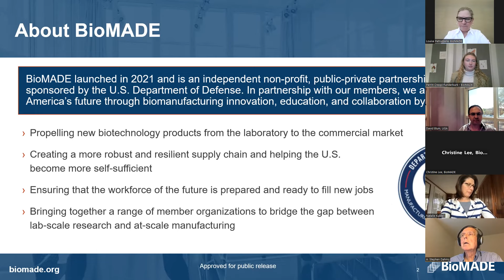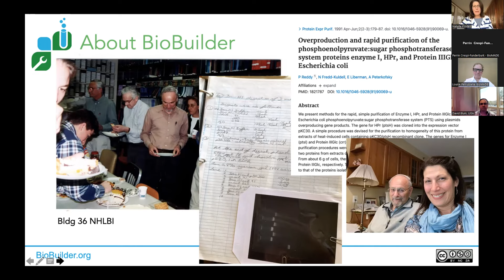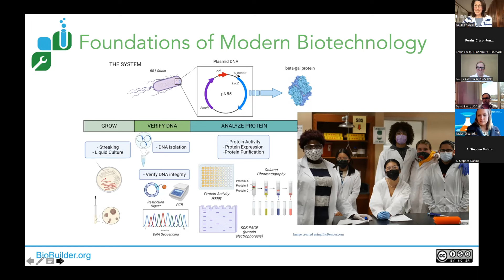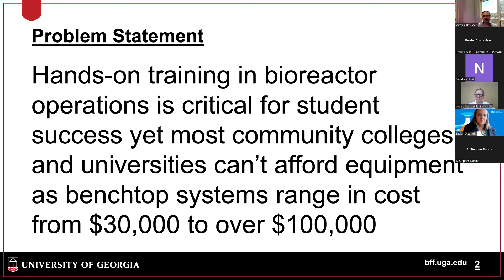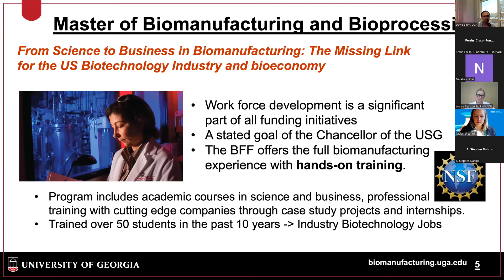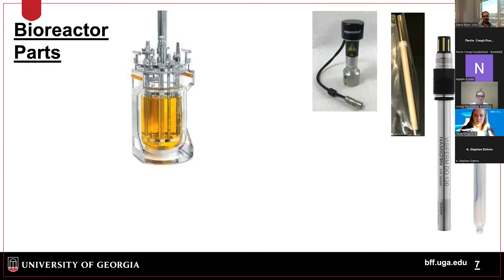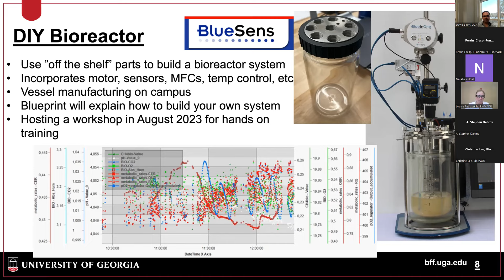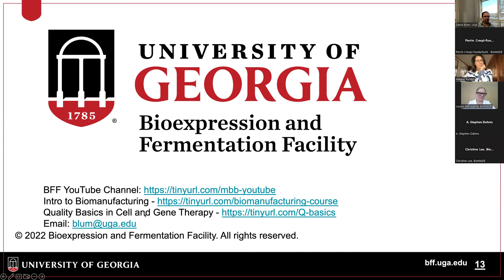BioMADE Education and Workforce Development Webinar Series: BioBuilder and University of Georgia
In this webinar, we hear from Dr. Natalie Kuldell, Founder and Executive Director of BioBuilder Educational Foundation, and Dr. David Blum, Director of Bioexpression and Fermentation Facility at the University of Georgia, about their ongoing Education and Workforce Development Projects sponsored by BioMADE.

BioBuilder is enabling the regional coordination of a biotechnology and biomanufacturing-focused training pipeline for high school students in Worcester, MA with an industry-responsive biomanufacturing curriculum for high school students, defining the way students can further their education through certificate and credentialing programs, and building relationships with the local life science industries for work-based learning opportunities.

The University of Georgia is building a bioreactor from off-the-shelf parts as well as developing a “souped up” shake flask using equipment from Scientific Bioprocessing, including their Cell Growth Quantifier and Liquid Injection system. This project is also developing training materials for upstream processing and hosting workshops and other events with a “train the trainer” model.